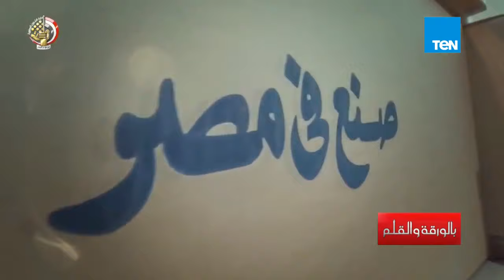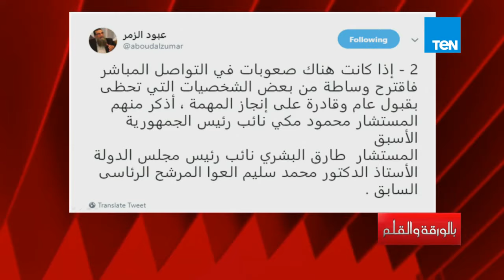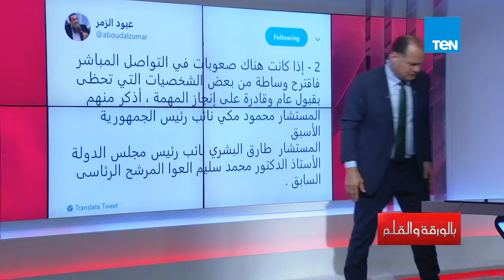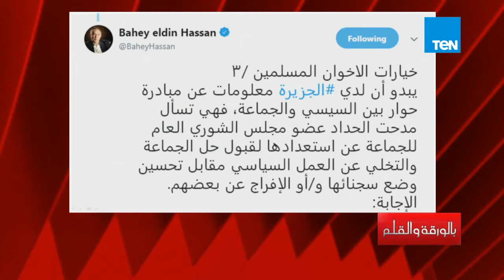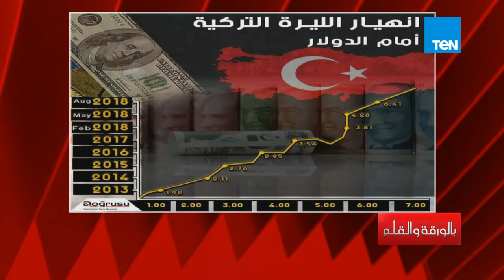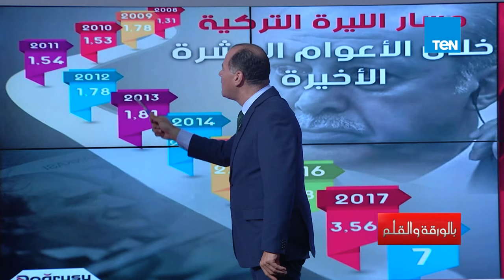بالورقة والقلم | نشأت الديهي يهاجم اتحاد الكرة بعد الفضيحة الإفريقية.. 7 يوليو 2019 - حلقة كاملة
بالورقة والقلم | نشأت الديهي يهاجم إتحاد الكرة بعد الفضيحة الإفريقية.. 7 يوليو 2019 - حلقة كاملة
حلقة اليوم 7 يوليو 2019 من برنامج بالورقة_والقلم وفيها خروج منتخب مصر من أمم افريقيا 2019 واستقالة اتحاد الكرة، واستعراض مخطط الاخوان المسلمين.